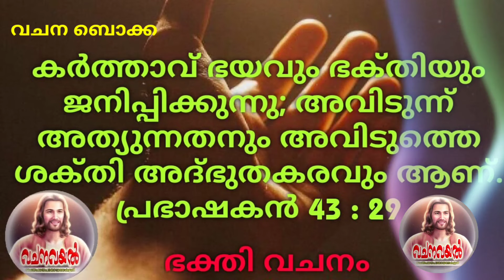Episode 1109 / ഭക്തി വചനം / വചന ബൊക്ക